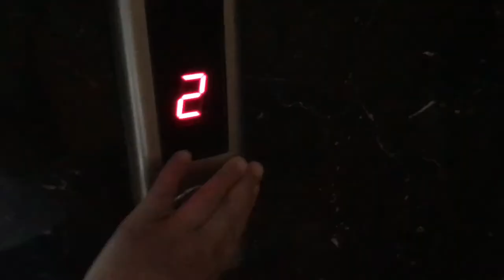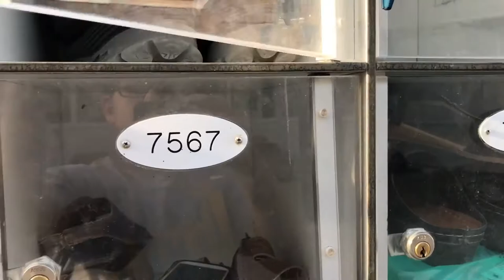Hassan vlog #13|الجزء الثاني النجف